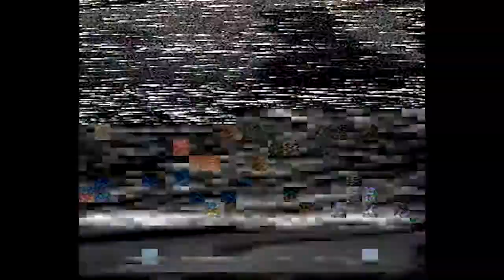The Hard Truth Trailer 1994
Here is my video showing a Trailer of a Classic 1994 Movie called The Hard Truth Starring Eric Roberts, Lysette Anthony, Michael Rooker, Ray Baker and Don Yesso.
A dangerous but honest cop is lured into a dirty deal by his seductive girlfriend. They spin a complex web of lust, suspicion and deceit when they solicit the services of an expert safecracker.